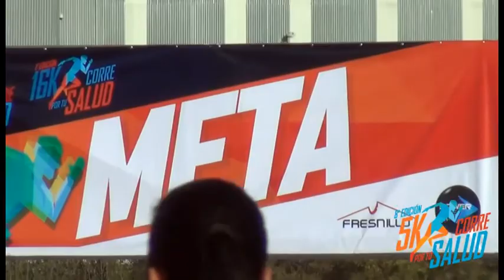5k Corre por tu salud // Fresnillo 2017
Te dejamos cómo se desarrolló el 5k Corre por tu salud; evento atlético organizado por Fresnillo PLC por octava ocasión: Mil 800 competidores formaron parte de esta distancia más 200 del 16k.